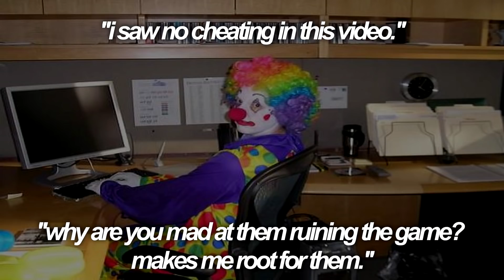SPEED HACKS IN APEX LEGENDS (CHEATERS)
More cheaters ruining the whole game on Apex Legends! It's unfortunate but not ruining the fun entirely, we even got one to leave lol. Like the video, love you!

Apex Legends
Apex Legends Cheater
Apex Legends Aimbot
Apex Legends Speed Hacks